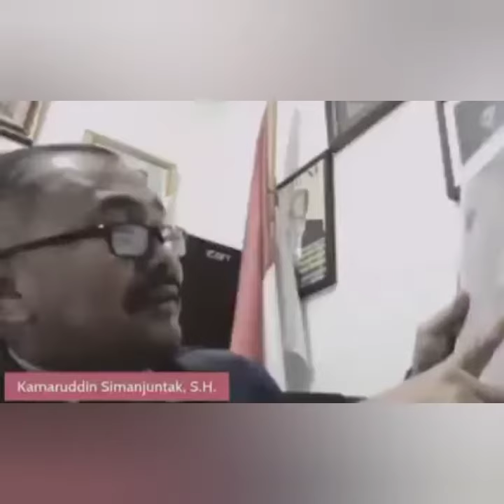PENGACARA KELUARGA TEMUKAN BUKTI-BUKTI BARU DARI JENAZAH DARI BRIPDA J. HUTABARAT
Kejanggalan jenajah J. HUTABARAT versi Kuasa hukum K. Simanjuntak SH